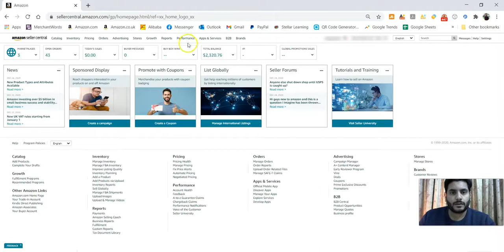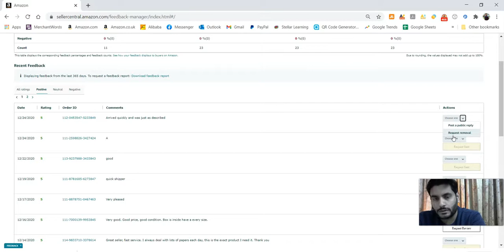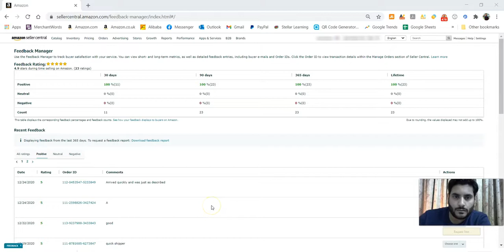Amazon Feedback Manager 68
Amazon Feedback Manager